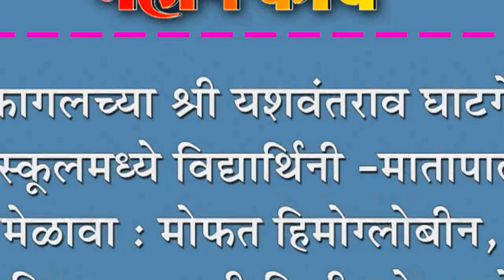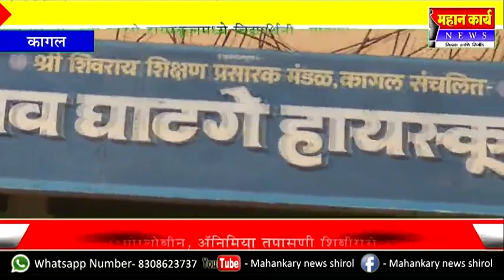कागलच्या श्री यशवंतराव घाटगे हायस्वूâलमध्ये विद्यार्थिनी -मातापालक मेळावा :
कागलच्या श्री यशवंतराव घाटगे हायस्वूâलमध्ये विद्यार्थिनी -मातापालक मेळावा : मोफत हिमोग्लोबीन, अ‍ॅनिमिया तपासणी शिबीराचे आयोजन